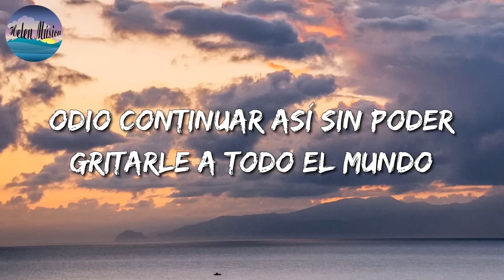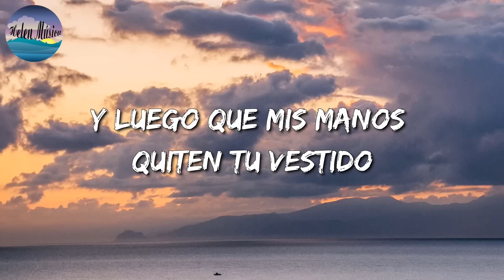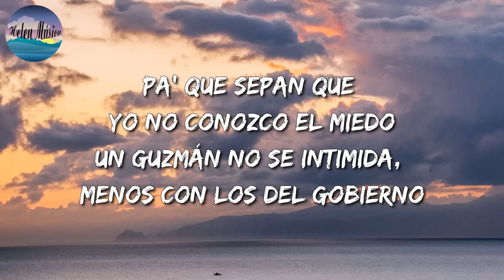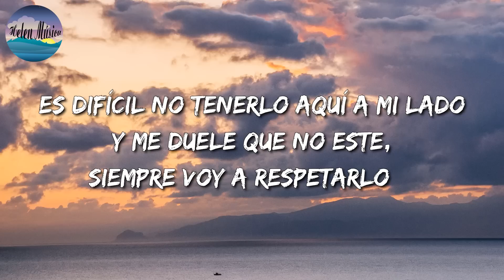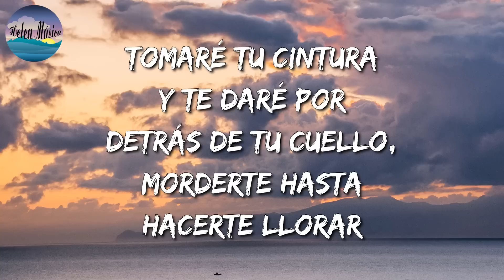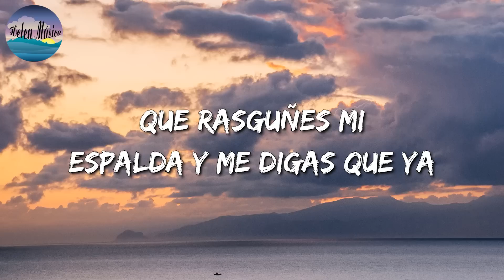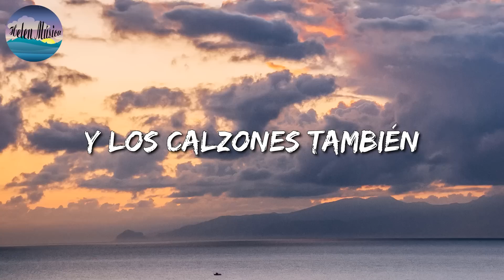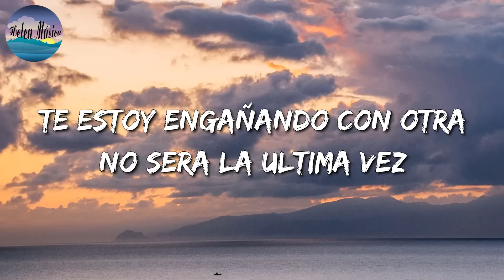🎵 La Adictiva – Escondidos || Código FN, Calibre 50 (Letra\Lyrics)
🎧 Escondidos Letra:

Lejos en algún lugar
Escondidos en la gran ciudad
Inventando cualquier tontería
Para vernos solo una vez más

Odio continuar así
Sin poder gritarle a todo el mundo
Este amor que existe entre tú y yo
Pero es la única forma de que estemos juntos

Esto va contra mi voluntad
Quererte amar sin libertad
Pero te vuelvo a mirar

Escondidos
Si nos da la gana de besarnos
Sin rendirle cuenta a lo prohibido
Que mi boca haga lo necesario
Y luego que mis manos quiten tu vestido

Encender el brillo de tus ojos
Con el simple roce de mis dedos
Si la vida es solamente una
¿Para qué esperar si solo a ti te quiero?

Si solo a ti te quiero
Y si lo sabe Dios
Que lo sepa el mundo entero